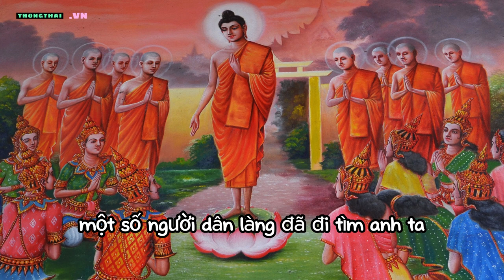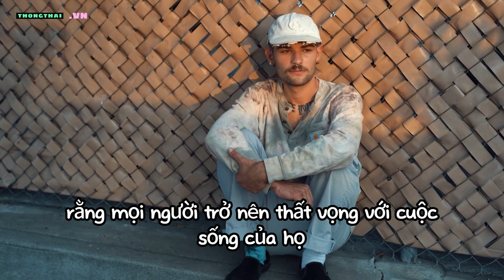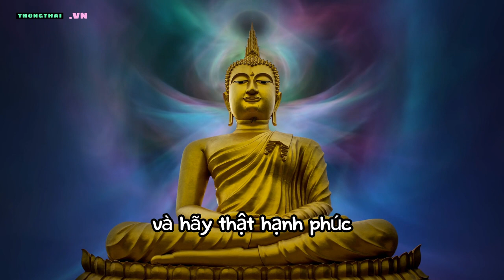Bạn sẽ Không Còn Nghèo sau khi nghe điều này!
Khi có được cuộc sống con người vô giá như vậy, chúng ta phải luôn biết ơn Đấng tối cao đã ban tặng cuộc sống này.
Nếu bạn muốn hạnh phúc, hãy luôn nghĩ về những thứ bạn có. Đừng nghĩ về những thứ bạn không có.
Bây giờ tùy vào việc, bạn coi mình may mắn khi là con người trên trái đất này và hãy thật hạnh phúc, hay trở nên buồn chán bằng cách tập trung sự chú ý vào những thứ bạn không có.
Quyết định là của bạn.

THONG THAI TV - TRI THỨC CHO CUỘC SỐNG.

Một sản phẩm hợp tác của META Future Inc.